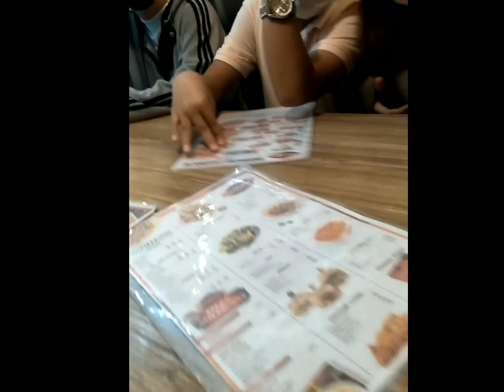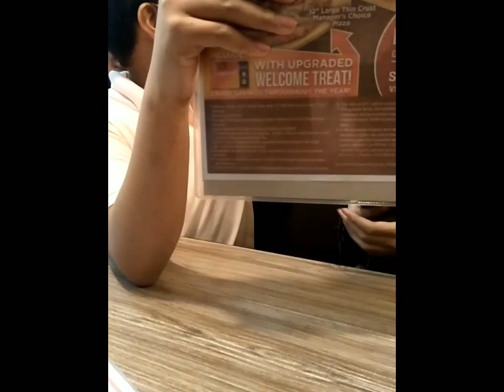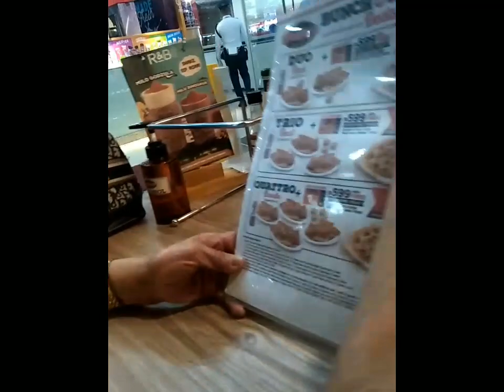john Eric 13th bday with chin and frank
Boss Richard tv,  John eric Birthday w/cousins,